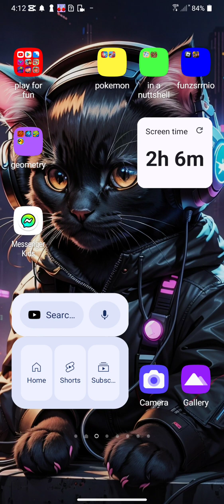analysis on the frostclaw boss fight and the minigames 👍